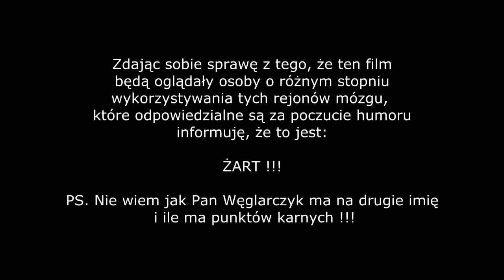komunikat dla jurora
Panie Przewodniczący Węglarczyk... to do Pana :)

niech pan obejrzy odcinek 1 a potem kolejne i przekona sie ze PIES to tez czlowiek 😁